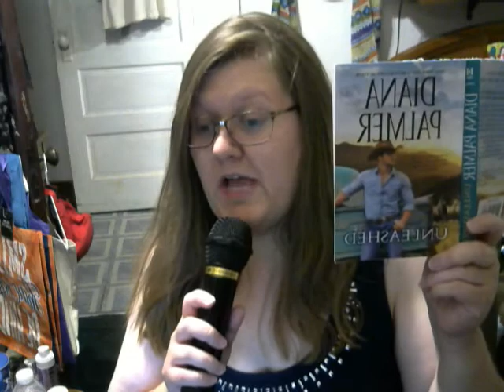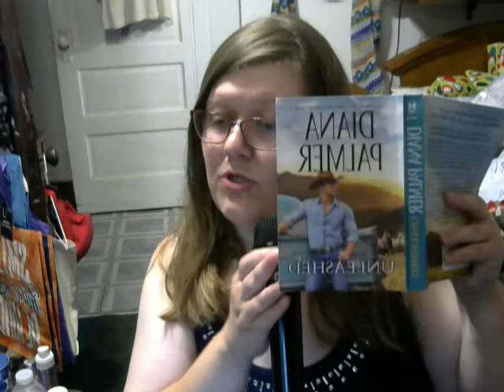part 2 of unleashed book tidbits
book : unleashed
author: diana palmer